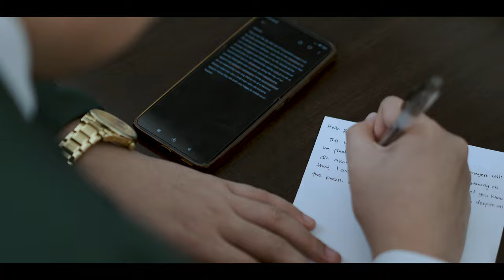𝑹𝒆𝒚𝒎𝒂𝒓𝒕 𝒂𝒏𝒅 𝑻𝒉𝒆𝒓𝒆𝒔𝒂 || 𝑺𝒂𝒎𝒆 𝑫𝒂𝒚 𝑬𝒅𝒊𝒕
ＳＨＡＲＩＮＧ  ＧＯＤ'Ｓ  ＧＯＯＤＮＥＳＳ